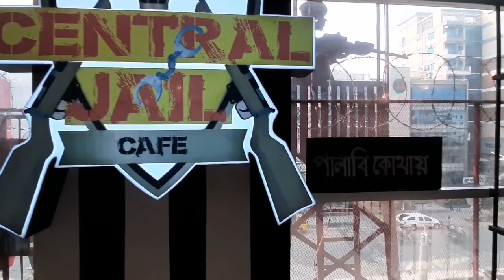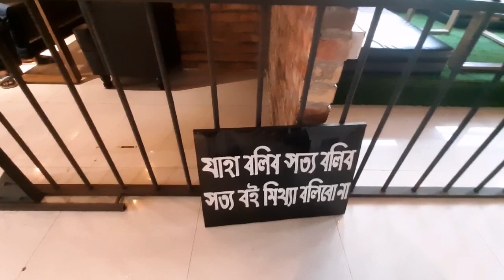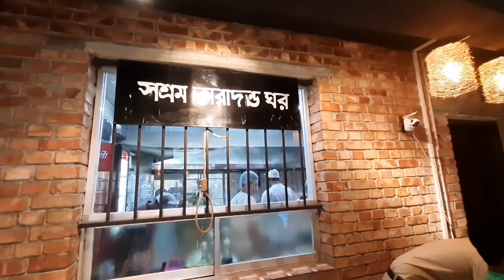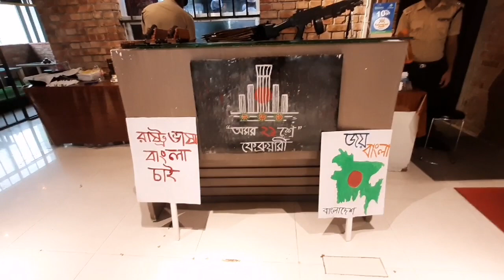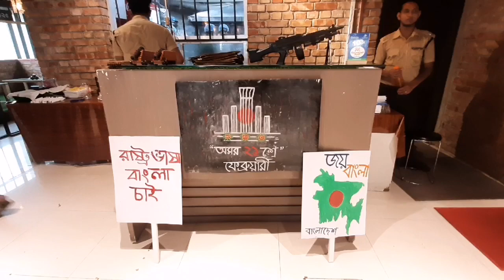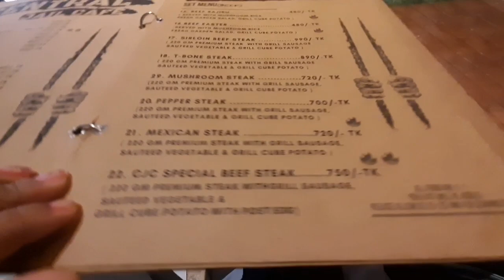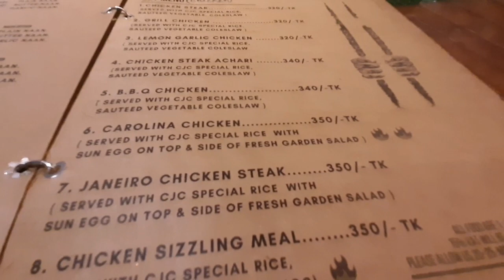অবশেষে জেলের ভাত খেয়ে আসলাম 🤣🤣🤣| Central Jail Cafe || Uttara ❤❤